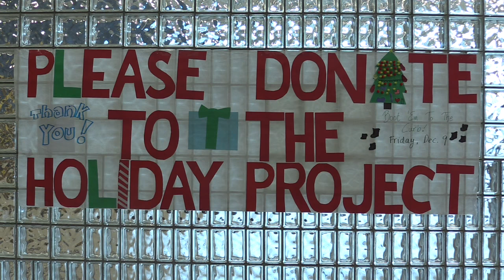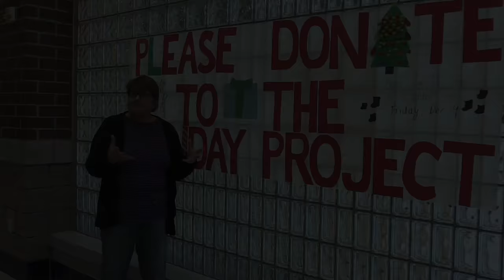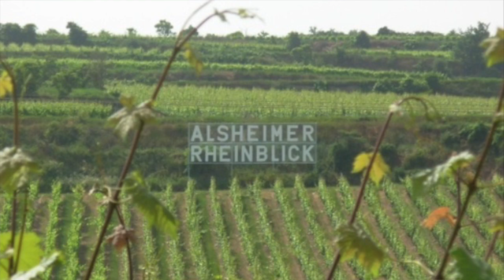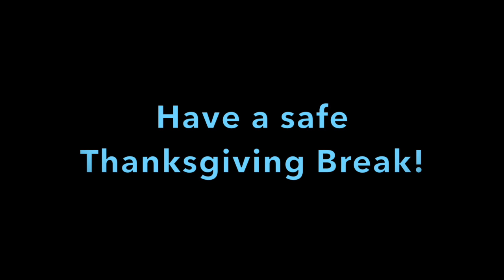HCTV November 22, 2016